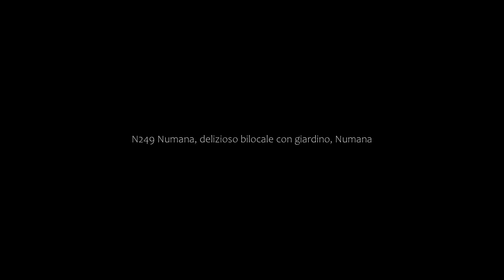N249 Numana, delizioso bilocale con giardino, Numana, Italy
About Property:
N249 - Numana, delizioso bilocale con giardino, a property with a garden, is situated in Numana, 1.1 km from Numana Beach, 1.4 km from Marcelli Beach, as well as 2.3 km from Urbani Beach. The property is located 22 km from Stazione Ancona, 13 km from Santuario Della Santa Casa and 19 km from Casa Leopardi Museum.

The apartment with a patio and garden views has 1 bedroom, a living room, a TV, an equipped kitchen with a dishwasher and a fridge, and 1 bathroom with a bidet. ...
Property Type: Hotel
Address: 17 Via Monte Albano, 60026 Numana, Italy
Searching For
1. N249 Numana - delizioso bilocale con giardino - Numana - Italy
2. N249 Numana - delizioso bilocale con giardino - Numana - Italy Address
3. N249 Numana - delizioso bilocale con giardino - Numana - Italy Rooms
4. N249 Numana - delizioso bilocale con giardino - Numana - Italy Amenities
5. N249 Numana - delizioso bilocale con giardino - Numana - Italy Offers and Deals
Audio Credit:
Track Title: Reasons To Hope
Artist: Reed Mathis